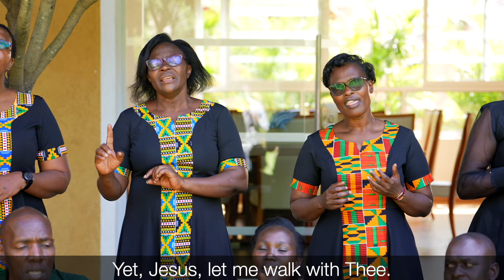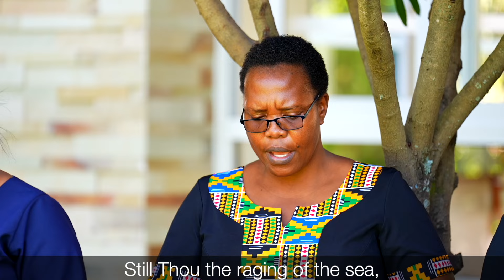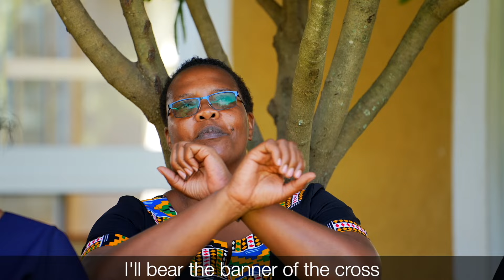NITEMBEE NAWE BWANA/SANCTUARY HYMNS CHORALE/